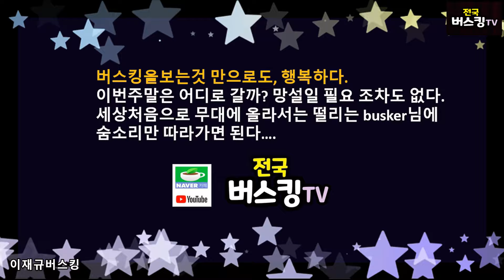7080포크송 노래를 너무나 잘부르는 이재규 버스킹 통기타라이브공연 부산 해운대 버스킹 전국버스킹tv촬영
7080포크송 노래 너무나 잘부르는 이재규 버스킹 통기타라이브공연 부산 해운대 버스킹 전국버스킹tv촬영 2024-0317